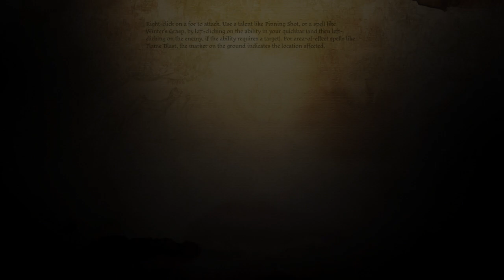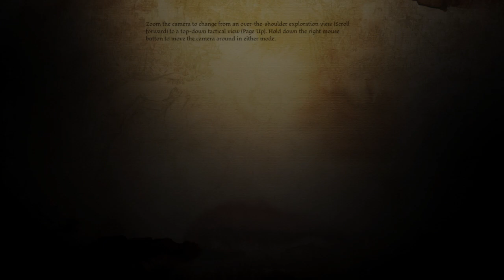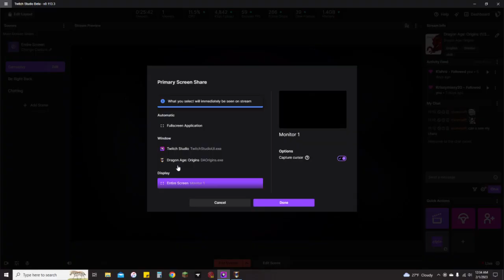Origins (2) Some changes gotta be made!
My stream of Dragon Age: Origins where I try and deal with the older interface while playing through the game (including DLCs)!